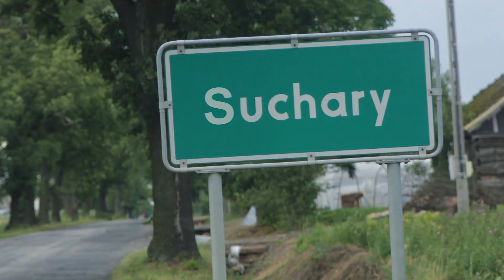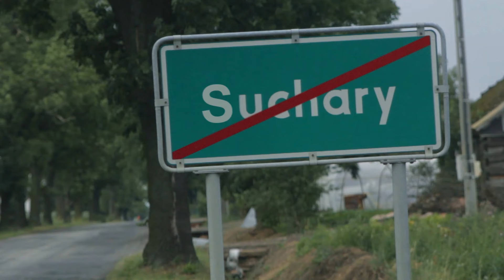TOALETA - Suchary#69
A tymczasem w Sucharach...